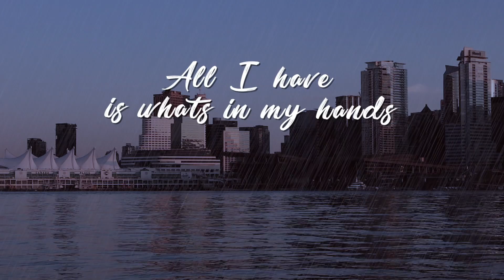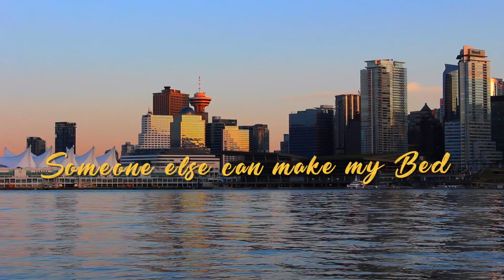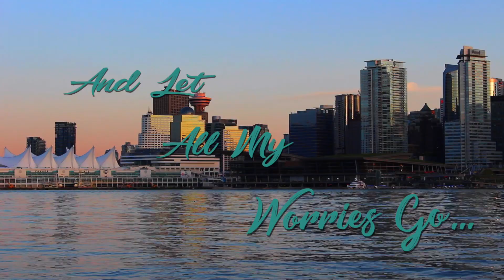Can't Wait (Original Song)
For the days we just want to get away. Written by Nicole Panton, instrumentals recorded by Michael Gonzales and produced by Brandon Brown.